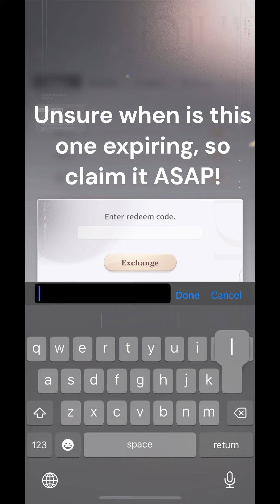Love and Deepspace Free gift codes x 3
in this video I have 3 gift codes for Love and Deepspace to share with you, the first one expires on February 19th, 2024. Not sure about the other 2 so the sooner you claim them the better it is!

1st Code - 50 diamond, 50000 coins, 50 stamina
2nd Code - 50 diamond, 50000 coins, 50 stamina
3rd code - 1 speedcube, 1 silvermagnet